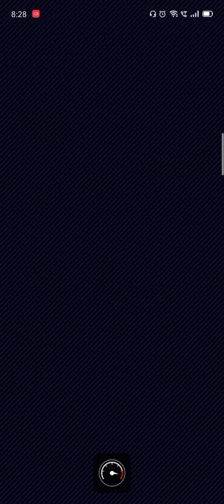TeamMario wins in SNES Mario Circuit 1 (150cc)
Team Mario deserves better in the SNES course.

0:00 Baby Mario (Koala)
0:40 Mario (Samurai)
1:19 Mario (Classic)
1:59 Mario (Hakama)
2:39 Mario (Halloween)